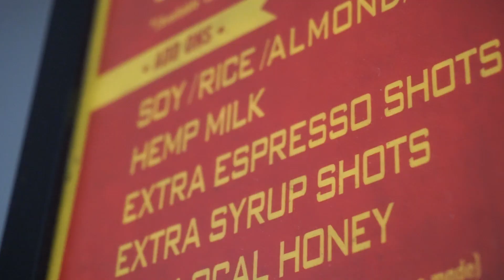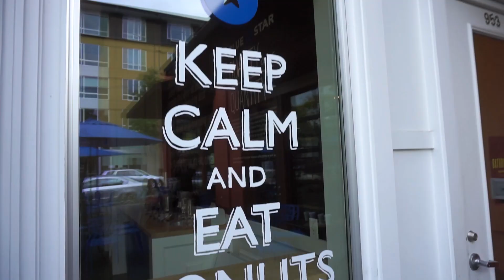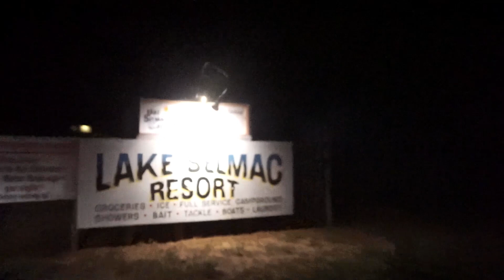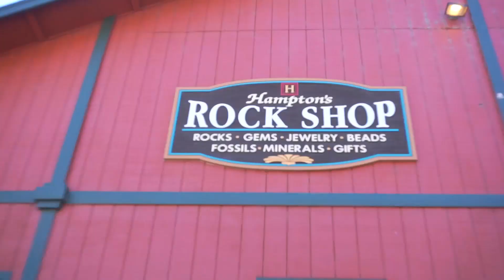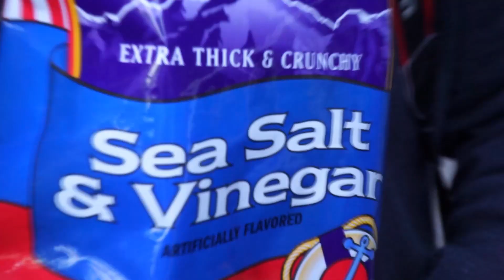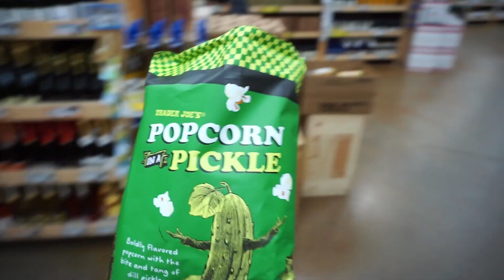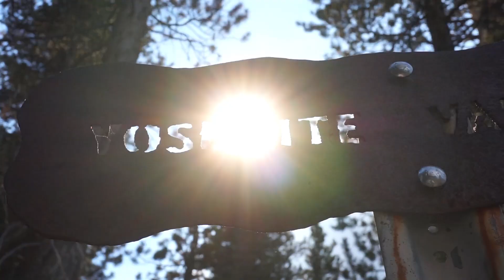Roadtrip to Vegas [VLOG #003]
Heading back home to Vegas after a wonderful summer in Tacoma!

Let's be friends! Follow our adventures around the planet! -

Music Used
Craves - Hold Me Close
Giraffage - Hello (Lindsay Lowend Remix)
Laxo - Popsicles With Friends
Electric Mantis - Flips And Flops, Drips And Drops
Flybear - Quinoa West
Chris Malinchak - So Good To Me
Porter Robinson - Flicker (Nitro Fun Remix)
Ellie Goulding - Lights (Shook Remix)
Madeon - Pay No Mind feat. Passion Pit (Lemaitre Remix)
Zedd Feat. Selena Gomez - I Want You to Know (Scout Remix)
Owl City - Meteor Shower [Vexento Remix]
Diplo & Friends - Kygo
Pompeii (Audien Remix)
Departure - Imagined Herbal Flows